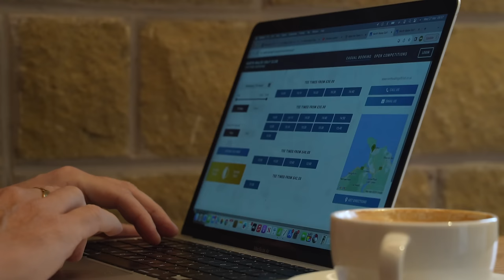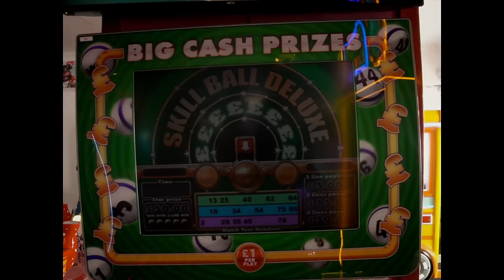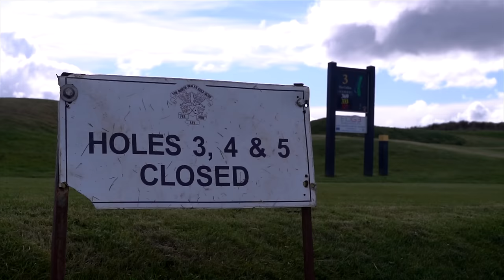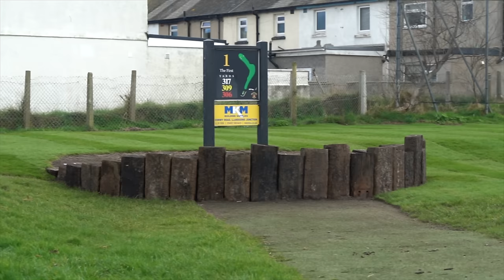North Wales Golf Club - Off the beaten track episode 21